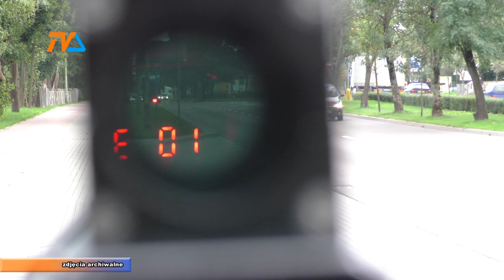Tragiczny wypadek w Pawłówce |TVSUWAŁKI